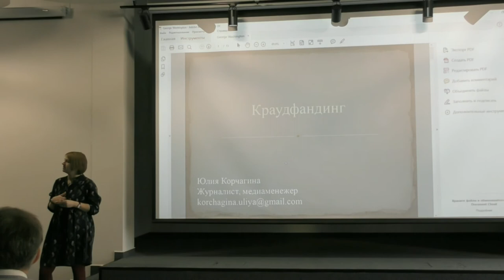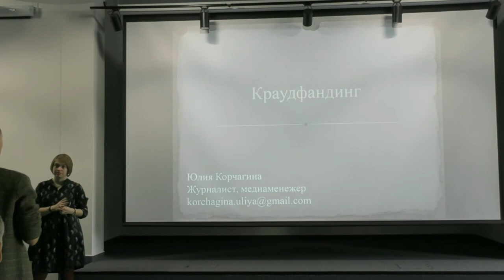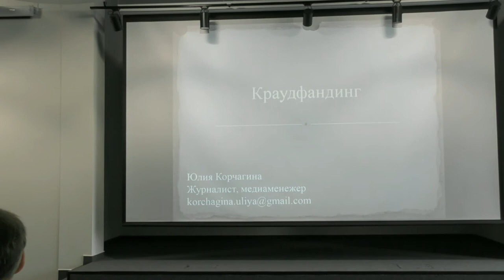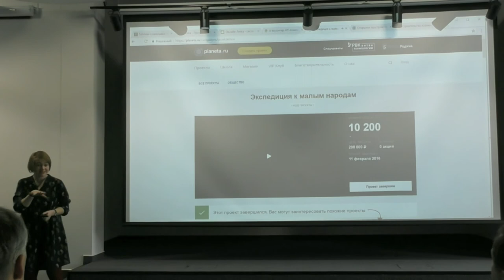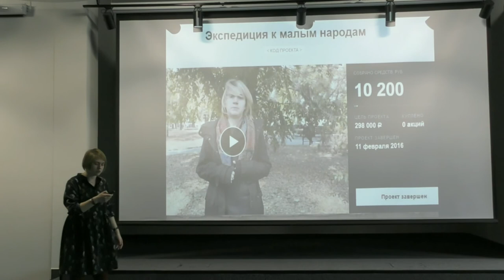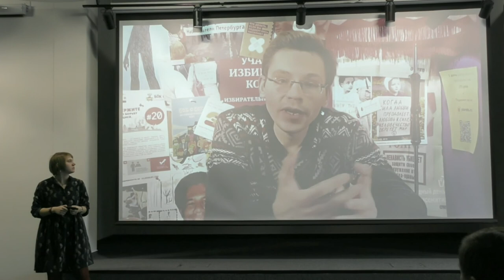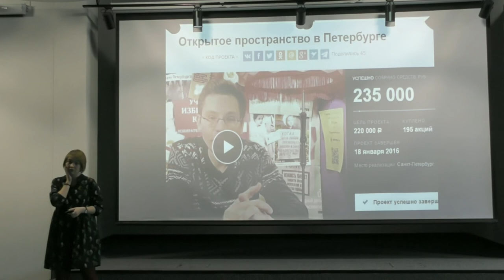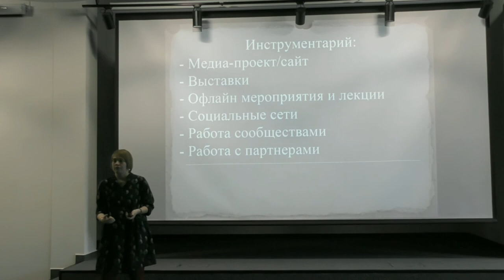Митап «Удачи и провалы краудфандинга: от первого лица». Часть 1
13 июня 2017 года при поддержке Центра Благосфера состоялся митап  «Удачи и провалы краудфандинга: от первого лица» с журналистом, продюсером Юлией Корчагиной.